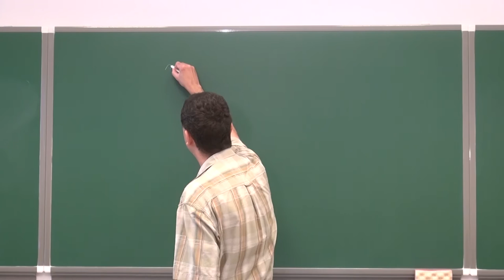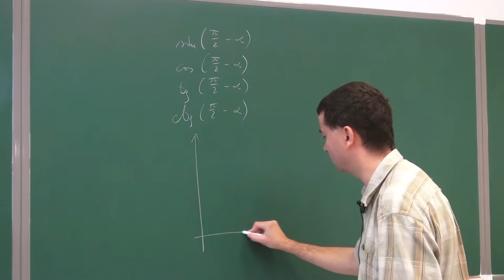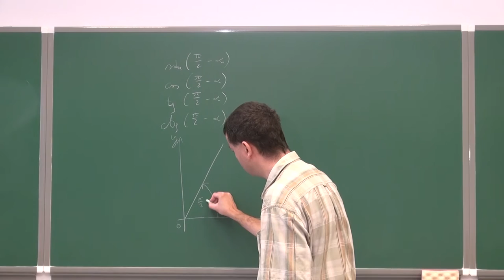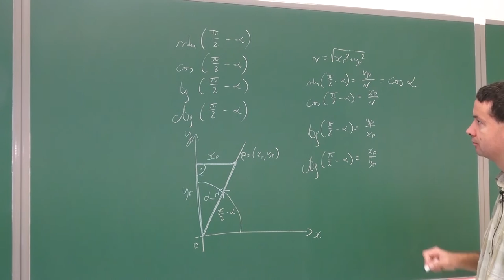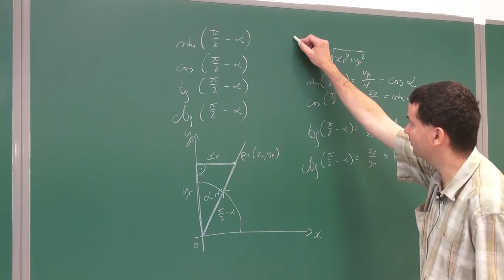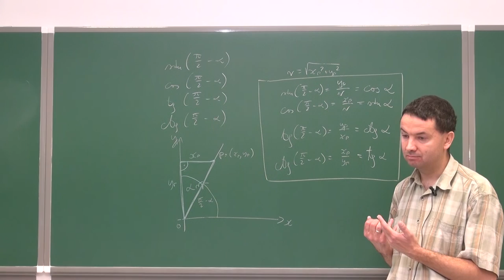Wzory redukcyjne pierwsza ćwiartka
Podczas filmu tłumaczymy wzory redukcyjne dla kątów z pierwszej ćwiartki.